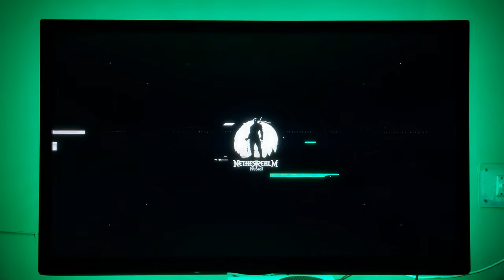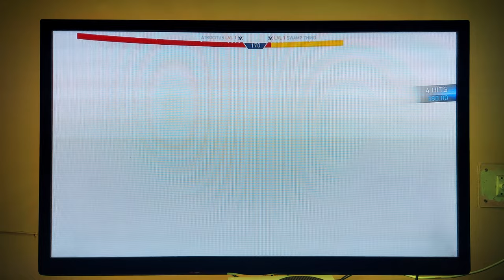INJUSTICE 2 ( ATROCITUS VS SWAMP THING ) Gameplay Xbox Series S | Chugies | Watch Till End..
Injustice 2 Legendary Edition Gameplay.